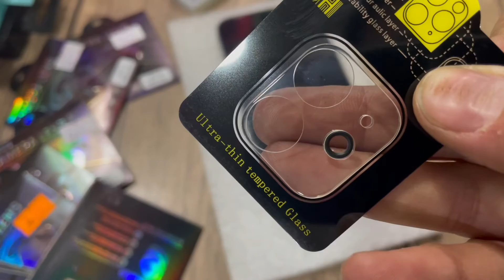Telefon kamera koruması nasıl takılır . lens koruma camı nasıl takılır . temperli cam koruyucu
iPhone Samsung Xiaomi vs tüm cep telefonu cihazlarınızın kamera lenslerinin çizilmemesi veya kırılmaması için yapabileceğimiz lens koruyucu cam.